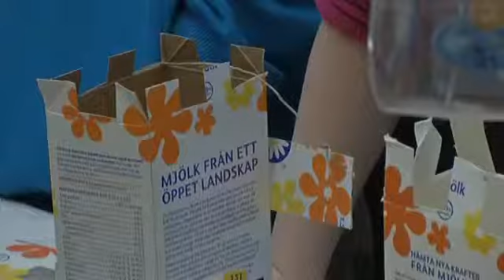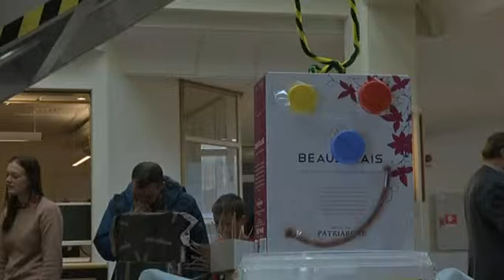Campus Helsingborg fylldes med sopor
Entréområdet på Campus Helsingborg har fyllts med sopor. Det är elever från årskurs 3 som med hjälp av använt material har skapat konstverk. Nu bjuder de in till vernissage.

Publicerad på hd.se måndag 11 mars 2013.